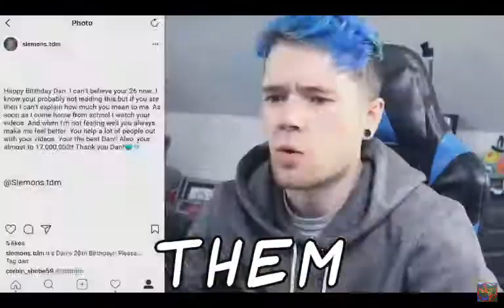Dantdm sings believer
Copy right imagine dragons